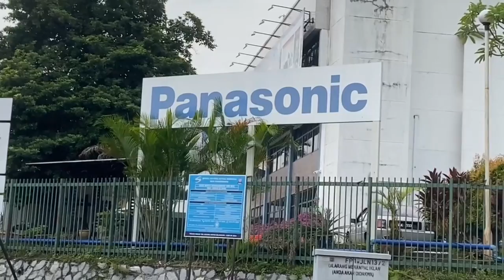今分析：松下关闭部分大马业务，数百人恐饭碗不保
家电业巨头松下集团(Panasonic)将关闭在马来西亚的部分生产业务，届时数百人将会失业。

根据大马松下公司（Panasonic Manufacturing Malaysia Bhd）的年度报告，在过去五年，大马松下公司共解雇了689名本地职员，并将392名外籍职员送返原籍国，但在2020年为本地职员提供63个新工作岗位。

公司内部人士告诉《当今大马》，位于马六甲的松下制冷设备有限公司将在年尾关闭，工厂将迁往中国，届时将有500名本地职员和95名外籍职员被解雇。

据悉，柔佛松下AVC网路有限公司正在安排在年尾关闭，但目前还不清楚会有多少工人受影响。

松下关闭部分大马业务进行重组，究竟会为大马带来什么影响？